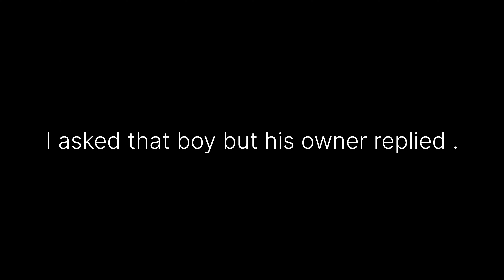ସେ LUNCH ବେଳେ BEHAVIOUR ପାଇଁ I AM SSOORRYY🙂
Actually I was starving at that time and looking for my favourite chiken mughlai but unfortunately got a chilly item So I said that
Pardon me If you can

today vlog
bithulz vibez
bithul vlog
bithul best vlog
bhubaneswar
food
foodie